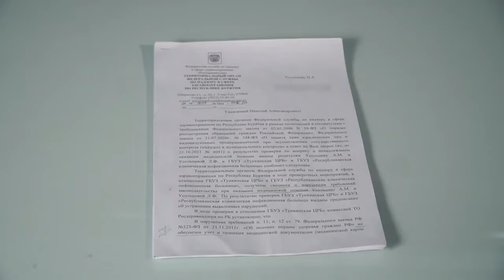Причинение смерти по … История семьи Усольцевых. ГОРЕМЕДИЦИНА "СУПЕРРЕСПУБЛИКИ". БОРИС БОДИЕВ.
БОРИС БОДИЕВ
 ГОРЕМЕДИЦИНА "СУПЕРРЕСПУБЛИКИ"
Причинение смерти по … История семьи Усольцевых.
К нам обратились Николай и Любовь. Не так давно они потеряли родителей. Александр и Людмила Усольцевы тяжело болели коронавирусом. И, по мнению их детей, должного ухода за больными врачи не оказывали. Сейчас дети пытаются восстановить справедливость. Но уже в память об отце и матери. Свою историю они готовы рассказать публично.

Если вы или ваши близкие оказались в подобной ситуации, можете обращаться к нам в редакцию.